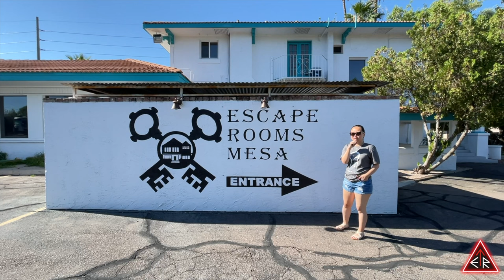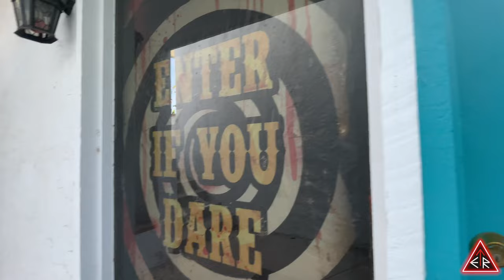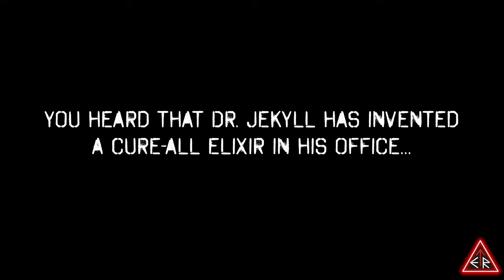17 Different themed escape rooms at UNITED ESCAPES OF AMERICA? Which one should we pick?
Continuing our tour in ARIZONA, our SECOND STOP of the day is at UNITED ESCAPES OF AMERICA in Mesa, AZ!!  This place is HUGE!  It feels like a mini-Disneyland for escape rooms.  They currently have 3 locations available in Arizona and 17 GAMES available at their Mesa location.  Today, we're going to play "CARN-EVIL" and "JEKYLL & HYDE" (now titled - "Mr. Hyde")!!

📣 SHOUT OUT:
Company:  The Nemesis Club
Game:  "Evil Robots"
Game:  "Mogollon Monster"

Here are the room(s) that we played at United Escapes of America:
🔑  "CARN-EVIL"
🔑  "JEKYLL & HYDE" (Now titled - "Mr. Hyde")

SPECIAL THANKS TO:
- United Escapes of America

CREDITS